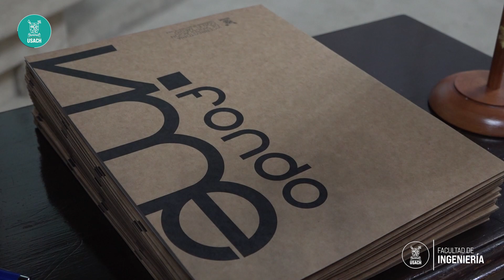Entrega del Fondo VIME a 5 proyectos de la Facultad de Ingeniería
La Facultad de Ingeniería, como cada año, tuvo alta participación en cuanto a proyectos presentados al fondo VIME y cinco fueron los adjudicados:

Educación ambiental para las organizaciones del barrio Los Nogales:
El requerimiento específico de los vecinos fue un plan de reforestación urbana a escala de barrio.
Responsable: Académica del departamento de Ingeniería Geoespacial y Ambiental, Claudia Bejar.

Diseño de red de recolección de residuos sólidos reciclables para el Municipio de Estación Central:
El proyecto consiste en diseñar un sistema de reciclaje eficiente que recolecte más residuos a menor costo para el municipio.
Responsable: académico del Departamento de Ingeniería Industrial, Sebastián Dávila.

Consolidación de curso vinculado a fortalecer las competencias técnicas de operarios/administradores de plantas de tratamiento de residuos líquidos rurales:
Este proyecto entró a la línea de Consolidación y está a cargo de la Dra. Cristina Villamar, del Departamento de Ingeniería en Obras Civiles.

Academias STEM para estudiantes de educación media con perspectiva de género:
Niños y niñas, desde la básica y hasta enseñanza media, participarán de talleres de robótica y formación en áreas STEM.
Responsable: académico del Departamento de Ingeniería Mecánica, Héctor Muñoz.

Formación de docentes para el desarrollo de academias STEM para estudiantes de educación media:
Establecer los vínculos con los docentes de colegios para que empiecen a incorporar, dentro de su quehacer, la innovación científico-tecnológica con enfoque de género.
Responsable: académica del Departamento de Ingeniería Informática, Dra. Carolina Bonacic.

Créditos imágenes: Rodrigo Barros, Comunicaciones Universidad De Santiago de Chile.